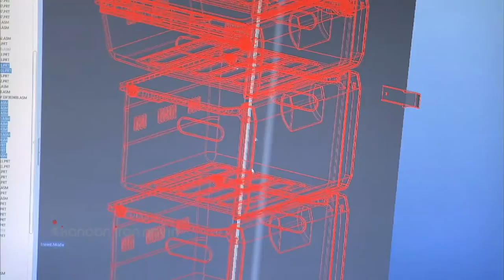Snowa Industrial Film. 2012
Iran Novin Agency